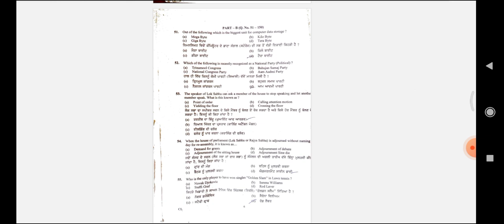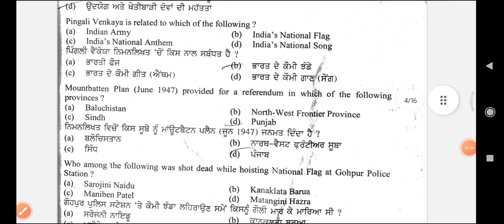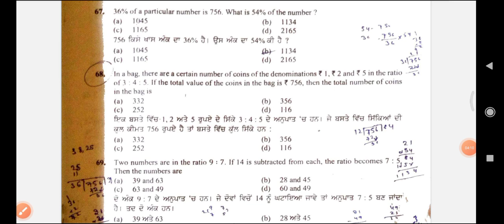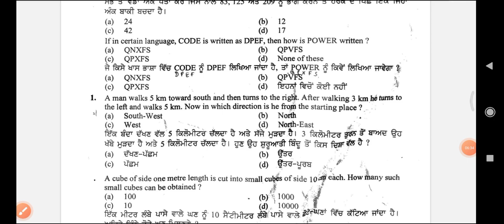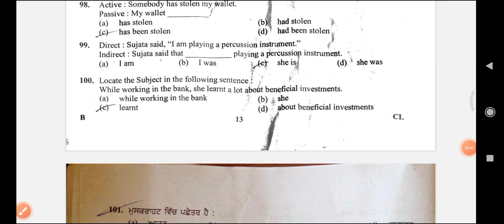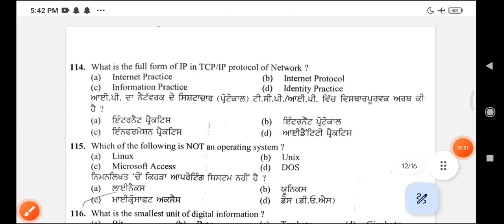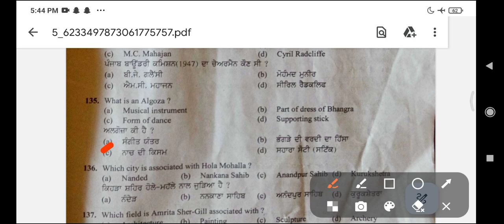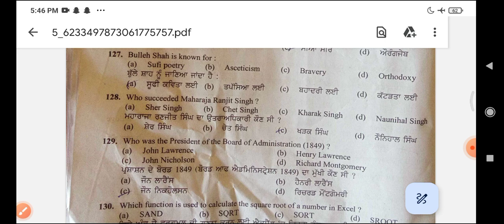PSSSB CLERK MAIN EXAM ANALYSIS 2023